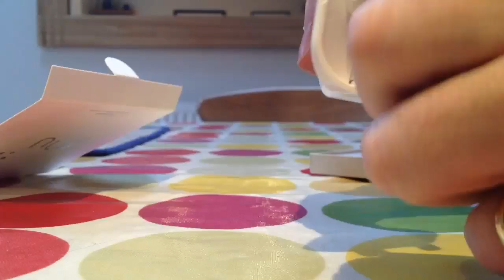Unboxing The Foldaway Plug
Back in 2009 I came across a student at the Royal College of Art's Innovation Night with what looked like an amazing idea, a foldaway plug.(Here's a video I shot back then.. It's taken nearly three years to turn it into a product. The mu USB adapter looks useful - but will serve quite a niche market. What will be interesting is if major electronics manufacturers pick up the idea, license the technology and build it into new devices.

In this video, I start with a normal UK plug as a comparison, then unbox the foldaway version.